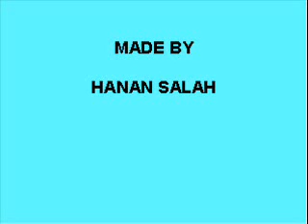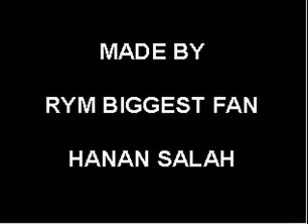CUTE RYM GHAZALI 2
ريم غزالي